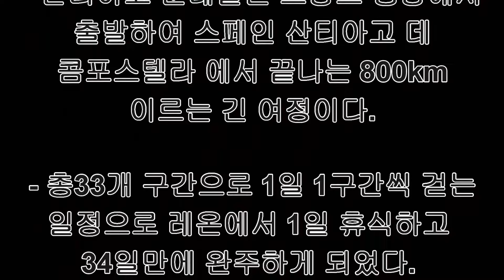【2024】 산티아고 순례길 800km 완주 (끝편)-- Day 34